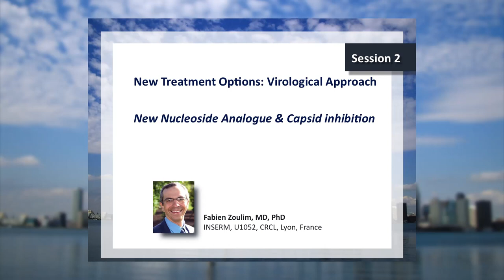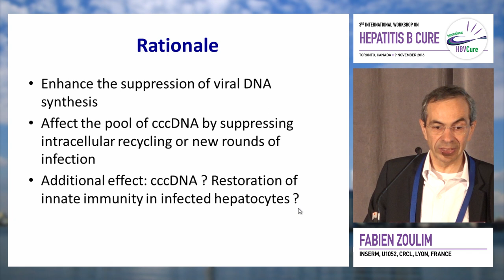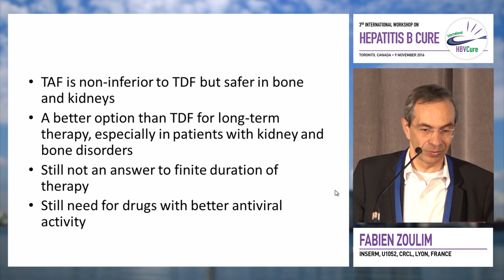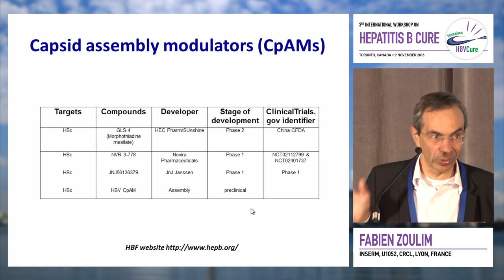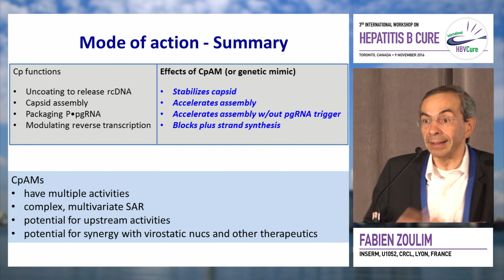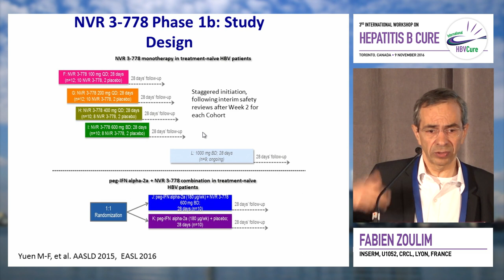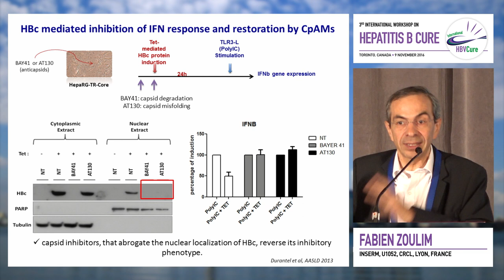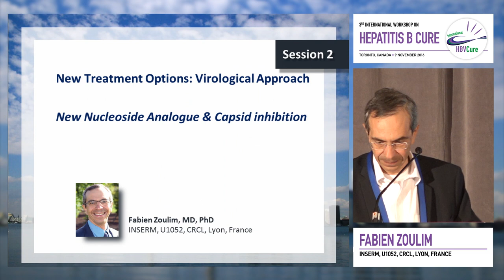Virological Approach - New Nucleoside Analogue & Capsid inhibition | Fabien Zoulim, MD, PhD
International Workshop on Microbiome in HIV Pathogenesis, Prevention and Treatment 2016
Speaker: Fabien Zoulim, MD, PhD
Presented at Session 2: New Treatment Options